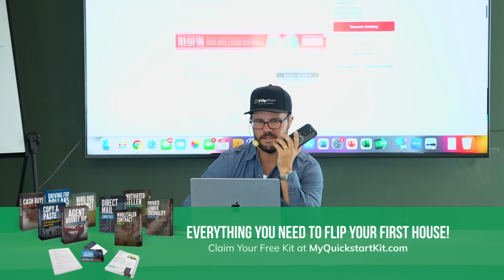My EXACT Process To Brainwash Agents (WATCH ME LIVE)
Jerry follows a very precise 5-step process to brainwash agents to make low cash offers to sellers. On his video, using a real live call, jerry will breakdown the process.